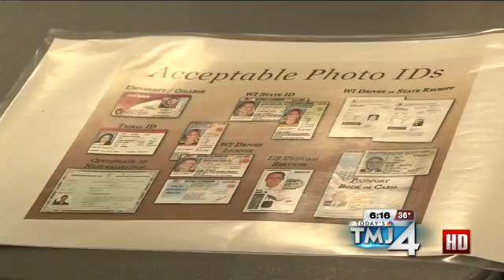Federal Lawsuit Filed Over New Voter ID Law